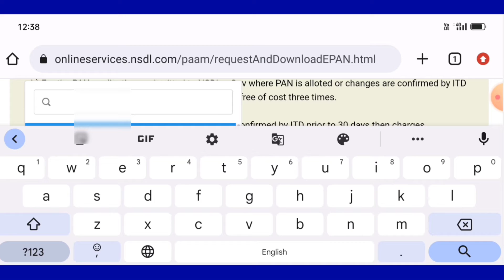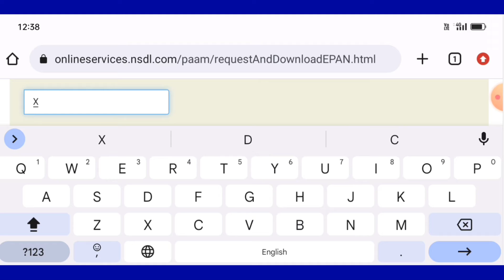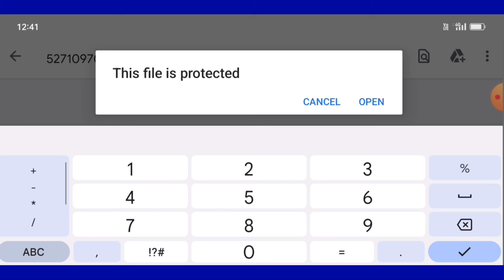How to download pan card online 2022 - Pan Card download kaise karen 2022